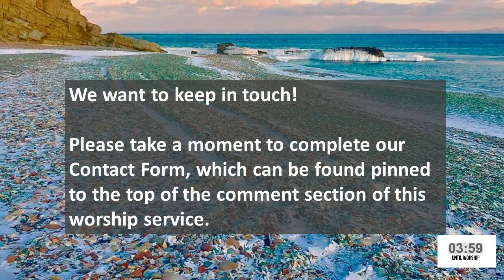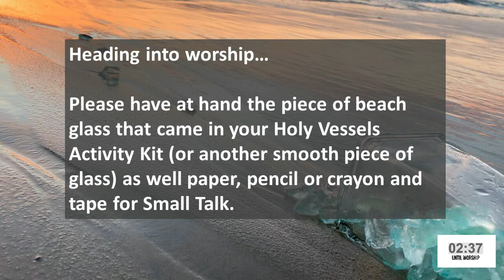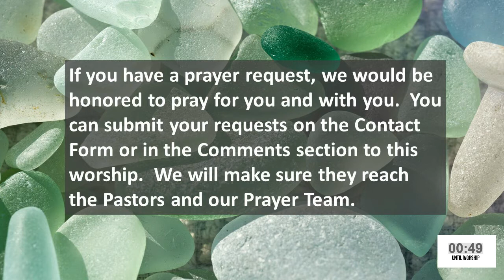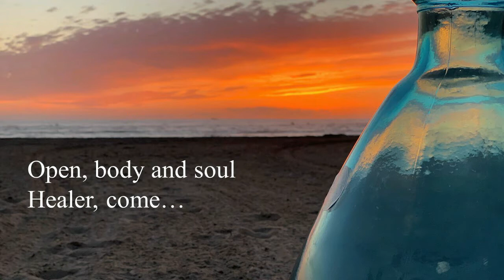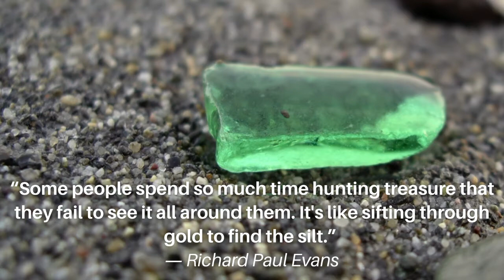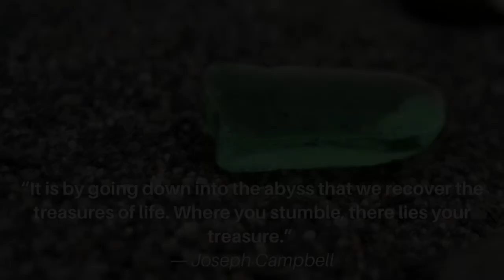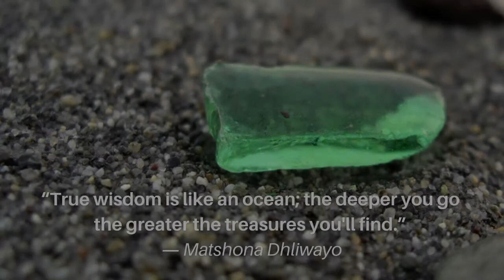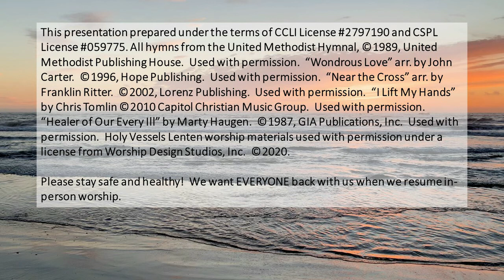Feb 21 2021 DAUMC Online Worship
This is the first Sunday of Lent, a period of preparation for the suffering, death and resurrection of Christ, but also a season of recovery and healing.  We are all broken, but Christ has CHOSEN us to heal.  Join us as we hear this good news!  Please take a moment to let us know you have joined us in worship by completing our Contact Form, which can be found